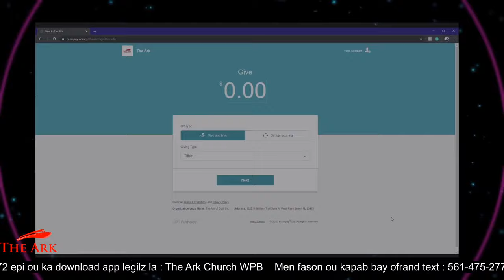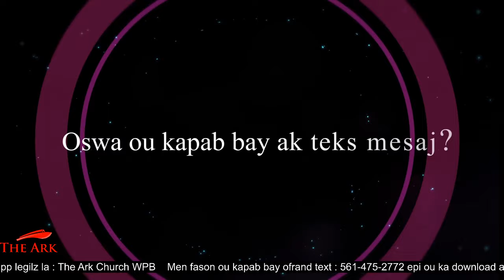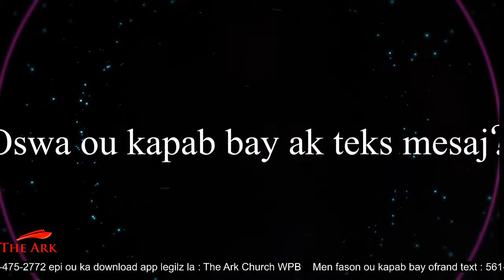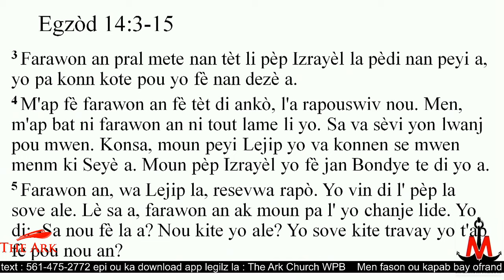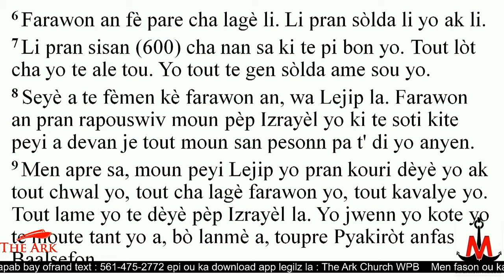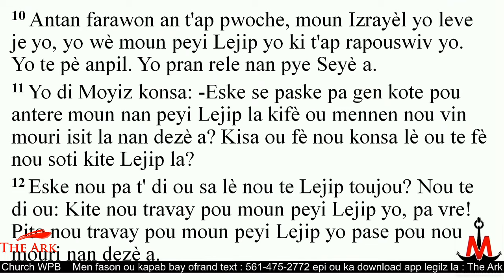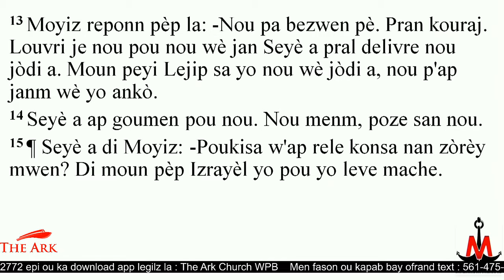Laderne _ Gide'M Segne, Le cri de mon ame Pastor Mardochee Bellerice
The Ark
3220 Melaleuca road
Prayer Friday 8pm to 10pm
Sunday 9:00 am - Creole Service